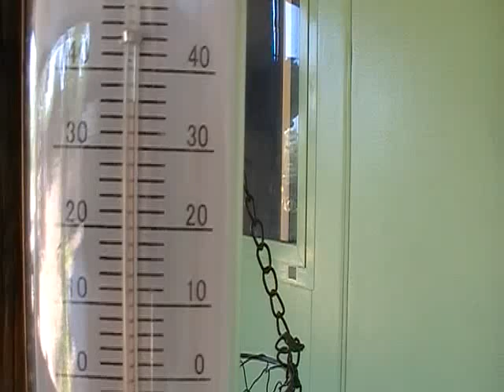129/ Der Ausblick vom Monte São Miguel, Ostalgarve, Portugal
Solltet ihr Hilfe benoetigen, wuerde ich euch ein Stueck Land, ein Haus, eine Ruine, (mein Fachgebiet), nach euren Wuenschen und Eckpunkten zu suchen, euch beraten, und euch helfen rauszufinden , ob es RAN/REN ist, damit ihr euch in der Legalitaet bewegt.
Ich arbeite mit einem Anwalt und einem Architekten zusammen, sodass ich  Zugang  zu allen moeglichen  und unmoeglichen Antworten der von euch gestellten Fragen habe..
Auch gehe ich mit euch aufs Finanzamt und hole eine Steuernummer oder helfe euch bei der Residencia oder beim Bankkonto...beim Autoeinfuehren, etc...
Ich vermittle euch Brunnenbohrfirmen, wenn ihr bohren moechtet, ich habe Kontakte zu allen moeglichen Handwerkern oder Firmen und kann euch nach 2o Jahren in diesem Land mit allem weiterhelfen.
 Schreibt mir eine email und schickt mir die Whatsapp, telegram oder Signalnummer. Ich arbeite mit Voicemail. Mein Telefonempfang ist schlecht und emails tippen aufm Handy ist zu muessig.
Ich stelle euch Besichtigungstermin fuer Immobilien zusammen, die ich vorher fuer euch gesucht habe, damit ihr auch ein bisschen Urlaub machen koennt, wenn ihr hier seid.
Ich spreche fliessend portugiesisch und helfe nach dem Kauf auch mit Telefon, Strom oder Oeffentlichem Wasser anmelden. ETC.
Ich gehe beim Notar als Uebersetzerin mit und nehme alles was Dokumente betrifft zwischen euch dem Anwalt oder Architekten in die Hand.
Ich stelle euch Container auf und versuche jeden eurer Wuensche auf eurem Land umzusetzen, falls ihr selbst keine Zeit habt.
Auch betreue ich Hunde und Pferde , giesse Pflanzen waehrend eurer Abwesenheit.
Meldet euch einfach.!
Cape Diem und bis bald in eurem neuen Leben. !

Portugal. Aussteigen um ein besseres Leben zu fuehren...Die Geschichte von Anfang an! Selbst ist die Frau!

Portugal. Aussteigen um zum Selbstversorger zu werden..Die Geschichte von Anfang an! Selbst ist die Frau!

Hier koennt ihr spenden. ich freue mich ueber alles!! Wird fuer die Tierrettung verwendet!!Lieben Dank!